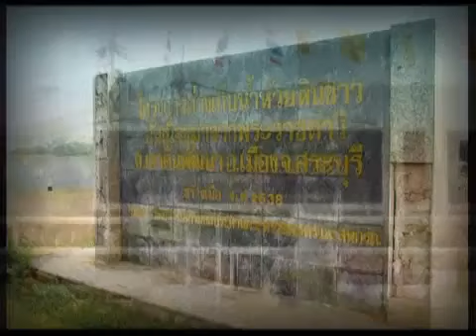เพราะรักของราษฎร 7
เมื่อ 60 ปีก่อน เพราะรักของราษฎร ได้เหนี่ยวรั้งพระราชาไว้ ยามนี้ 60 ปีผ่านมาที่พระราชาทรงตอบแทนรักนั้นแก่ราษฎร หลายทศวรรษที่ผ่านมานั้น การสาธารณสุขของไทยยังมีปัญหาอยู่มาก เกิดโรคติดต่อ โรคระบาดใหญ่หลายครั้งหลายหน ทั้งโรคโปลิโอ เรื้อน อหิวาต์ ด้วยพระมหากรุณาธิคุณที่ทรงพระราชทาน ความช่วยเหลือทำให้เราผ่านพ้นวิกฤตมาจนทุกวันนี้ วิธีการที่ทรงแก้ปัญหา เป็นศาสตร์ที่เราควรศึกษา จากแพทย์พระราชทาน จนถึงโครงการอบรมการตรวจ รักษาพยาบาลเบื้องต้น การให้ความรู้ ทางโภชนาการและสุขอนามัย เพื่อบรรเทาปัญหาความเจ็บป่วยในถิ่นทุรกันดาร ภายใต้ชื่อโครงการ อาสาสมัครสาธารณสุขประจำหมู่บ้าน (อสม.) แม้ในปัจจุบันโครงการของพระองค์ก็ยังคง ดำเนินอยู่อย่างต่อเนื่อง ไม่เพียงแต่การดูแลรักษาผู้ป่วยเท่านั้น ยังทรงพระราชทานความช่วยเหลือสู่ครอบครัวผู้เจ็บป่วย ด้วยการสร้างสถานที่เลี้ยงดู สร้างโรงเรียนให้การศึกษาบุตรธิดาผู้ป่วยที่เป็น ที่รังเกียจของสังคมโดยเฉพาะโรคเรื้อน